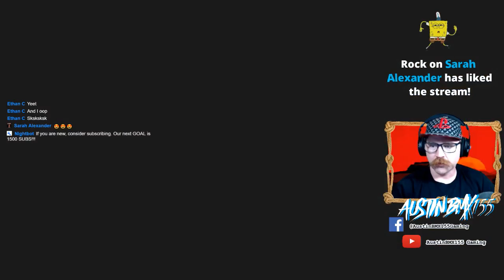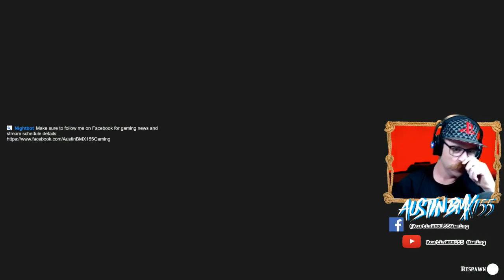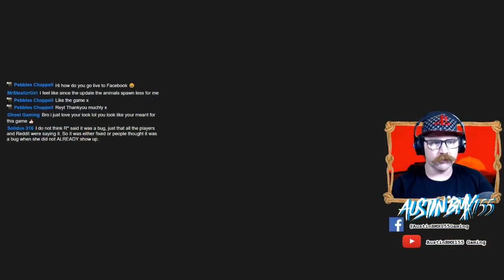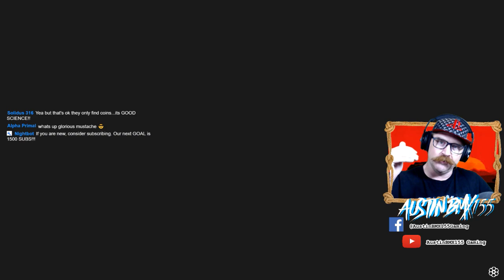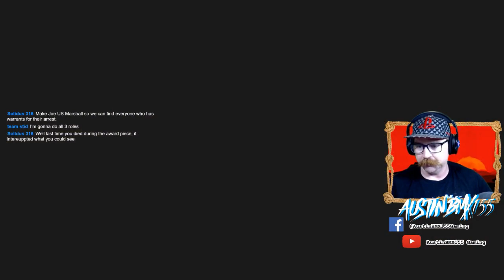RED DEAD ONLINE - TRADER ROLE MAXED OUT, TIME FOR THE COLLECTOR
We have maxed out the Trader Role and our Posse is raking in the cash. Come join and run some missions to help you get ranked up.

Tonight we are starting to focus on the Collector Role and unlocking some AWESOME stuff.

The Red Dead Online Summer Update is HERE. We are playing LIVE checking out all the new content. Trader, collector and Bounty Hunter. As well as the new Club and Outlaw Pass.